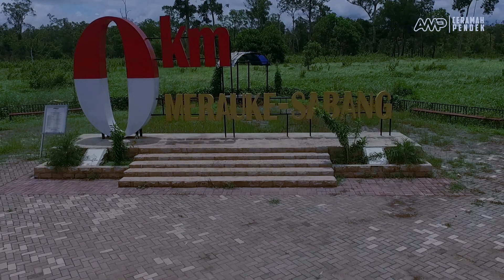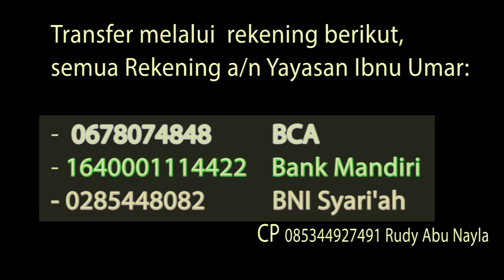Ceramah Pendek Belajar dari semut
Bantu Dakwah Pelosok Negeri
transfer melalui  rekening berikut,

semua Rekening a/n Yayasan Ibnu Umar:

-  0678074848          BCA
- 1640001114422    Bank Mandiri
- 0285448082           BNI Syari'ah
                                  CP 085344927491 Rudy Abu Nayla